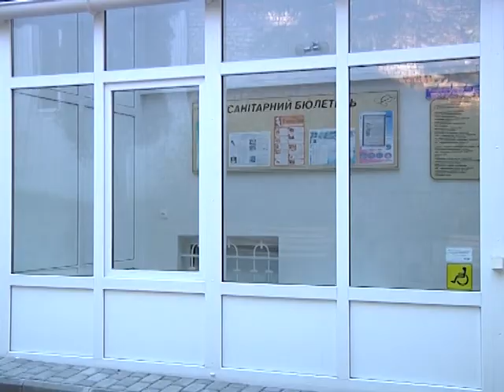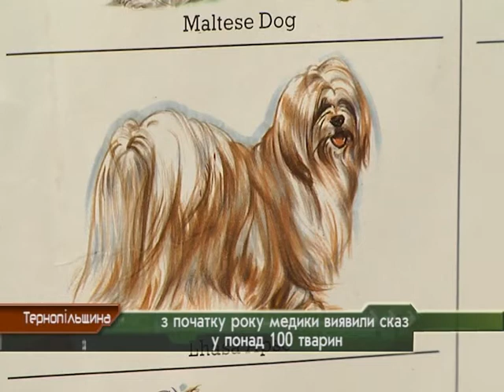Понад 100 хворих на сказ тварин виявили від початку року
У понад сотні тварин виявили сказ медики Тернопільщини з початку цього року. Це, кажуть, і дикі, і домашні, і безпритульні тварини. Проте усі вони - неабияка загроза для людей. Адже сказ передається не лише при укусі тварин, а й під час контакту з ними, через слину, застерігають медики.